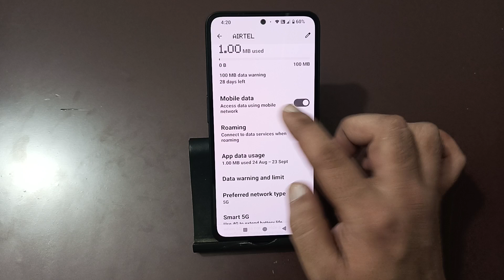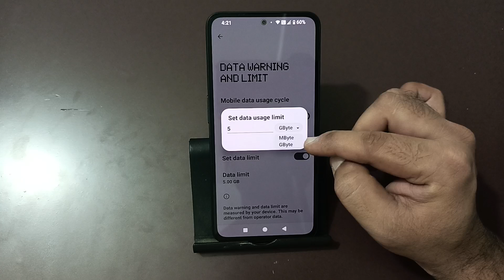how to set data limit in cmf phone 1, data limit set kaise karen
Best powerful CPU under 10k

60-Inch Tripod with Bag

7 Socket 6A Extension Board